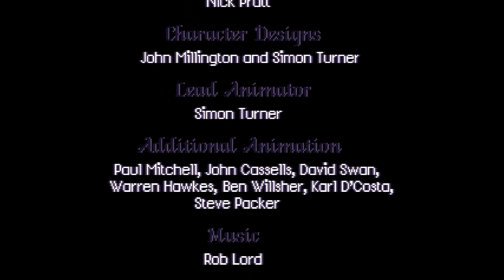Discworld - Episode 22/22 - PC CD gameplay playthrough - No Commentary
Welcome to our enchanting journey through Discworld, an extraordinary mythical realm like no other. Join us as we delve into the captivating depths of this awe-inspiring universe, unravelling its mysteries and unveiling its hidden wonders. Get ready to embark on an adventure of a lifetime with us, as we traverse the rich landscapes, encounter intriguing characters, and explore the boundless realms of Terry Pratchett's beloved creation.

Prepare to be mesmerized as we navigate through the intricate tapestry of Discworld, where magic and whimsy coexist with a deep undercurrent of satire and wit. Discover the vivid realms brimming with awe-inspiring wonders, from the sprawling metropolis of Ankh-Morpork to the breathtaking heights of the Ramtop Mountains. Unearth the secrets of the Disc's unique cosmology, where four colossal elephants carry a gigantic turtle through space.

As we journey deeper into Discworld's fascinating lore, we'll encounter the unforgettable inhabitants that inhabit this realm. Be prepared to cross paths with cunning wizards, curious witches, memorable talking animals, and a diverse cast of characters that will leave an indelible mark on your imagination.

Through this mythic voyage, we'll gain insights into the timeless themes and thought-provoking social commentary that underpin Discworld's narrative. Terry Pratchett's masterful storytelling deftly explores complex issues, from politics and religion to philosophy and morality, all cleverly disguised within a fantastical setting.

So, grab your map and brace yourself for an unforgettable expedition through Discworld. Join us on this YouTube adventure as we uncover hidden gems, share behind-the-scenes anecdotes, and offer deep insights into the magic and legacy of Discworld.

Discworld is a point-and-click adventure game, developed by Teeny Weeny Games and Perfect 10 Productions, and based upon Terry Pratchett's novels of the same name. Players assume the role of Rincewind the "wizzard", voiced by Eric Idle, as he becomes involved in exploring the Discworld for the means to prevent a dragon terrorising the city of Ankh-Morpork. The game's story borrows elements from several Discworld novels, with its central plot loosely based on the events in Guards! Guards!